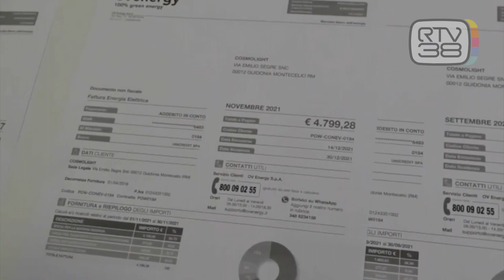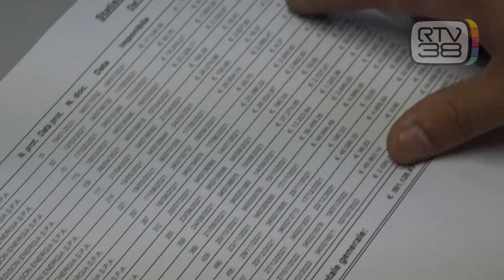ALLE STELLE ANCHE I PREZZI DI LEGNA E PELLET